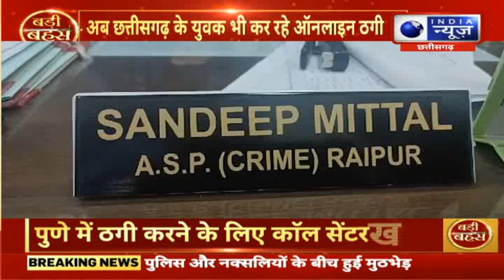Badi Bahas CG : अब साइबर ठगों का गढ़ बन गया है इलाका | India News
झारखंड में साइबर ठगी के लिए जामताड़ा काफी चर्चित है...लेकिन अब भरतपुर, दिल्ली की तरह छत्तीसगढ़ के युवक भी अब ऑनलाइन ठगी करने लगे हैं...दूसरे राज्यों में बैठकर खुद का गिरोह चला रहे हैं...और अपने ही राज्य के लोगों को ठग रहे हैं... यहां पर साइबर ठगी के मामलों में बेहताशा इजाफा हुआ है...यहां इलाका अब साइबर ठगों का गढ़ बन गया है...साइबर रेंज थाने की टीमों ने देश के अलग-अलग राज्यों में छापा मारकर 7 ऐसे ठगों को गिरफ्तार किया है...इनमें भिलाई के प्रेम चंद्राकर ने 10वीं तक पढ़ाई की है..

Jamtara is quite famous for cyber fraud in Jharkhand...but now like Bharatpur, Delhi, the youth of Chhattisgarh have also started doing online fraud...they are running their own gangs sitting in other states...and cheating people of their own state...there has been a huge increase in cases of cyber fraud here...this area has now become a stronghold of cyber fraudsters...the teams of Cyber ​​Range police station have arrested 7 such fraudsters by raiding different states of the country...among them Prem Chandrakar of Bhilai has studied till 10th standard.